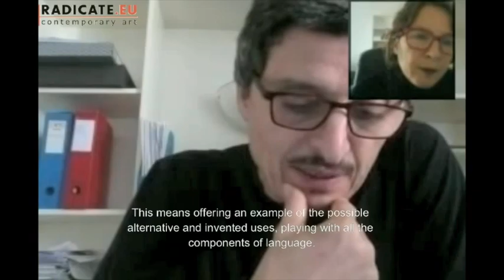Cesare Pietroiusti, The Negotiation of Paradox. By Tiziana Casapietra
This conversation con Cesare Pietroiusti took place after the Forum on Italian Contemporary Art organized by the Luigi Pecci Contemporary Art Center in Prato (Italy) last September 2015.

Questa conversazione con Cesare Pietroiusti è avvenuta qualche giorno dopo la chiusura del Forum dell’Arte Contemporanea Italiana organizzato dal Centro per L’arte Contemporanea Luigi Pecci di Prato lo scorso Settembre 2015.

Radicate is a conversation platform conceived by Tiziana Casapietra in 2012